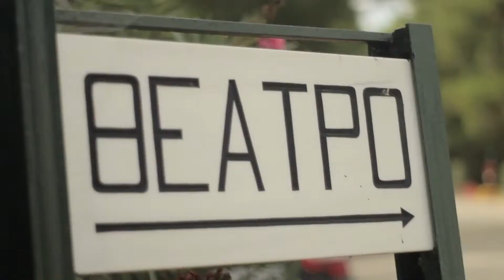Dare to Dream!!! Interviews!!!